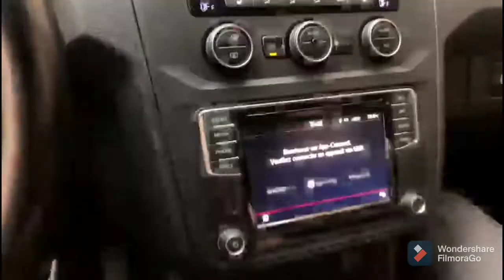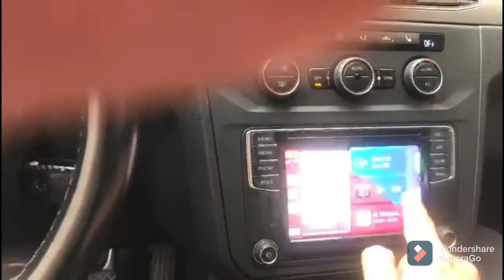VW Caddy Édition 35 2020 Activation App Connect Carplay Android Auto Mirrorlink et Voice 😎😎😎.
VW Caddy Édition 35 2020 Activation App Connect Carplay Android Auto Mirrorlink et Commande Vocale 😎😎😎.